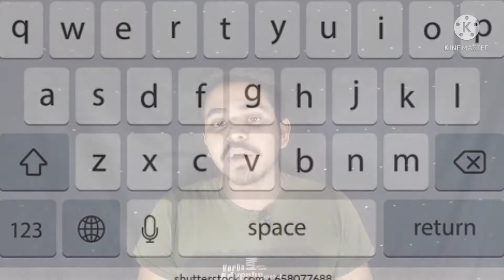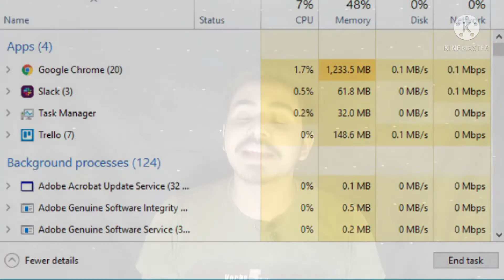What Is Key Logger Explained In Hindi || Kya Hai Key Logger 🤔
About this video:
                              to dosto aaj maine app logoko keylogger ke bara main bataya hai ki what is keylogger. aur Maine is video main do tarike ki keylogger ke bara main bataya hai Jin me se pahela Software key logger aur dusra hai Hardware keylogger in dono ke bara main bataya hai. aur Maine yea bhi bataya hai ki how to work software keylogger aur how to work hardware keylogger. aur Maine yea bhi bataya hai ki kaise key logger se hamare data leak hosakta hai. so agar yea video app logoko pasand aata hai to like karna. to milte Hai apne next video main tab tak ke liye sukhi rahiye swasth rahiye. aur nicha Diya Gaya videos ke link se app un videos ko dakh sakta ho.

👉MASSAGE FOR CHANNEL VIEWERS:👈

   👉👉To doston yea technology channel app logoko ke liya banaya Gaya hai. to app logoko hamare channel ke her videos ke
bara main feedback dena parega. ki jo video hai o kaisa hai usme kohi mistake hai yea fir nahi.is ke bara main app logoko mujha batana hai. Taki app logo ke liya main apne videos ko aur jayada improve kar saku.aur app logoko future me konse topics par videos dhakne hai us ke bara main hamen comment karke batana. Taki ham app logoko pasand ke videos lasake naki mare.
so comment karke hamen batana.aur agar aap logoko hamare channel ke videos pasand aata hai to video Like and Shear
zaroor karna.

aur doston agar app chayto hamen Facebook page or Instagram or Twitter
per bhi Fllow kar sakte hai.👇👇

/ MUSIC CREDIT /👇

              👉THANKS FOR REEDING
                     THIS DESCRIPTION👈